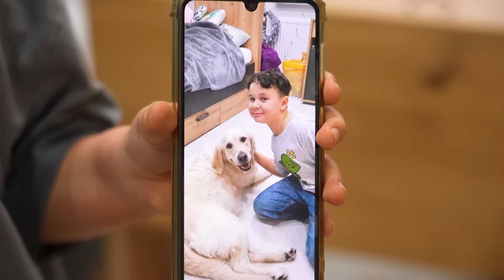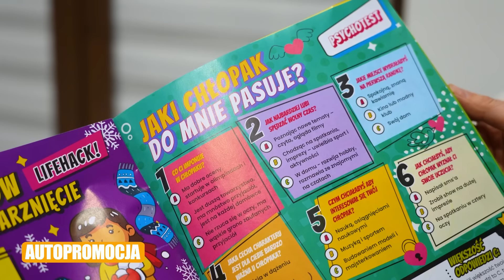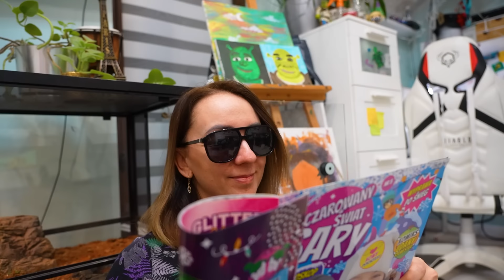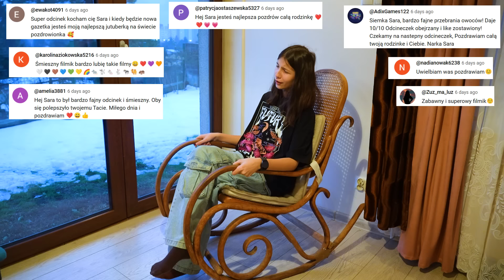GDY CHCESZ ODPOCZĄĆ W FERIE! ODC 378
HEJKA! Macie teraz ferie, jesteście już po czy jeszcze na nie czekacie?